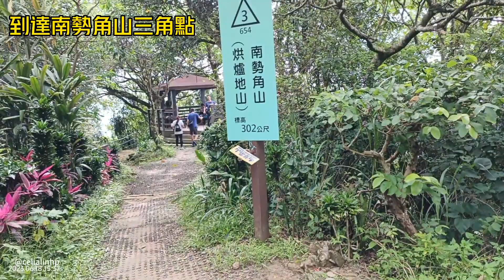新北小百岳：南勢角山-2023/06/18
為了集健行筆記小百岳寶石的抄近路行程

路線：
烘爐地南山福德宮停車場-南勢角山步道登山口-南勢角山三角點，之後折返，全程約1.5公里